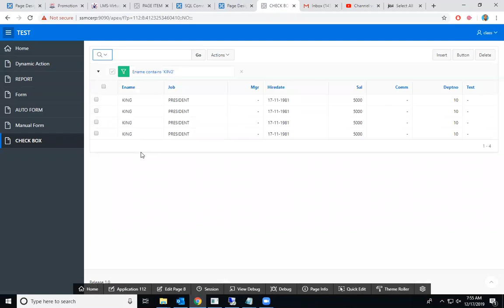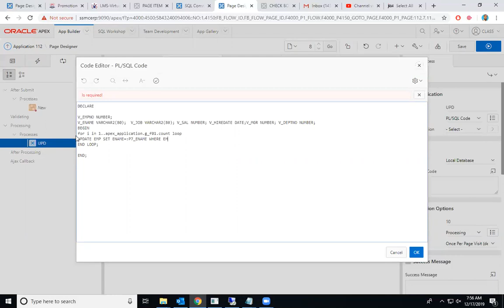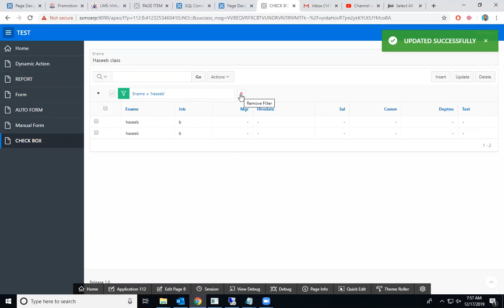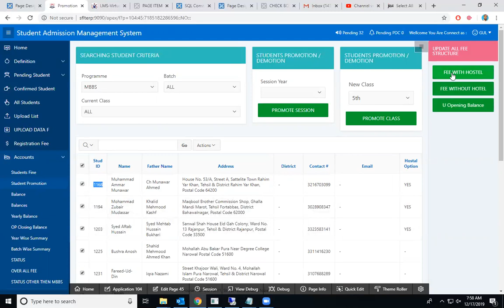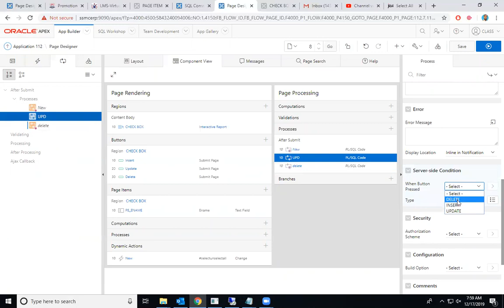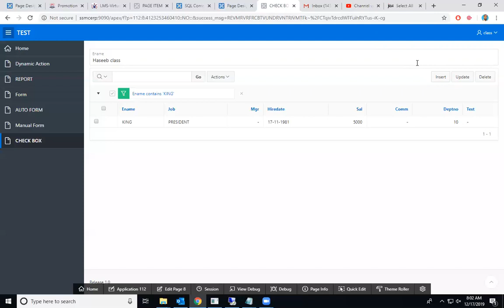Part 2 Check Box in interactive report Oracle APEX